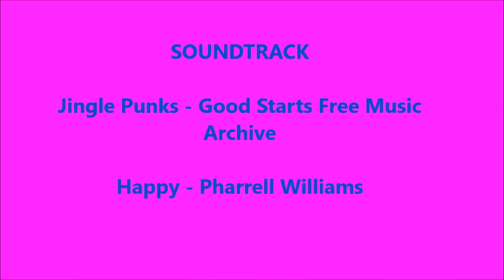Going Shopping - a role play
Playing with English and with the kids of class 3B, Pizzigoni Primary School, Saronno, Italy. A role play about going shopping.